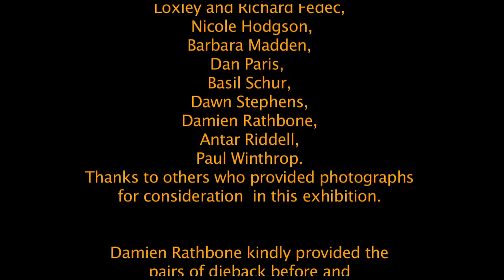Gondwana Link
This short clip was created during the Green Skills Gondwana Panorama community arts project in January 2014.  It features interviews with Professor Stephen Hopper, University of Western Australia; Keith Bradby, Director of Gondwana Link Ltd; and Peter Luscombe, Conservationist and Landholder. Set near the Porongurups and Stirling Ranges National Parks.